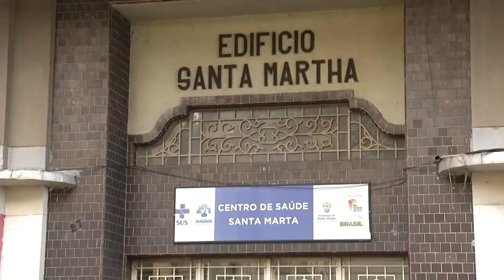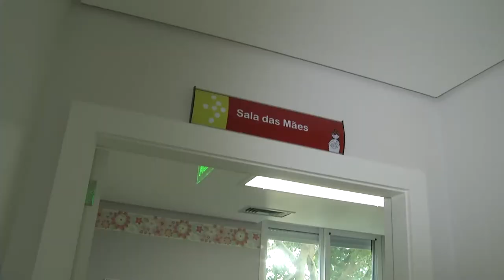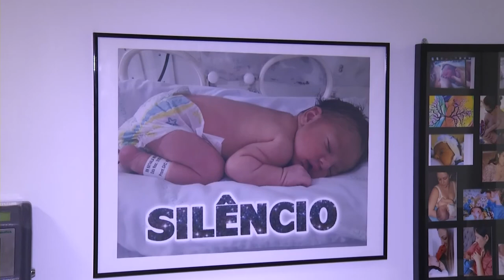Panorama | TVE - Boletim - Saúde - 14/6/18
Boletim Panorama exibido nesta quinta-feira, 14, às 16h:
- Porto Alegre prorroga a campanha de imunização contra a gripe até o dia 22 para toda população, mantendo como prioridade os públicos-alvo, com ênfase para crianças e gestantes, grupos que ainda apresentam as mais baixas coberturas vacinais.
- O Hospital Conceição reinaugura a nova unidade neonatal. A reforma, que durou 18 meses, atende as orientações da Anvisa, Agência Nacional de Vigilância Sanitária.